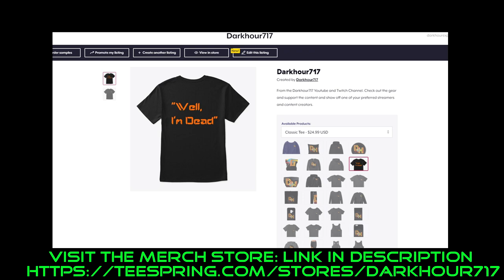Star Citizen 3.12.1 Daymar Ship Show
Hey everyone. We were having a nice casual stream on Sunday and decided that it had been awhile since we had seen a gathering of a large group showing off there favorite ships on the server. So we gathered and sent a message out to the server and had an impromptu ship show at Shubin on Daymar. And WOW what a response we got. Over 30 ships arrived and took part over a couple hours and it was an amazing time. We finished the day off with a group photo of all the participating pilots and wished everyone well. What an amazing time seeing such a large group come together without knowing each other. The Star Citizen Community is absolutely the best.

Also do not forget to get your entries in for our March 2021 giveaway which will be the Drake Cutlass Black with a Greycat ROC, Good Luck to everyone.

STAR-4J72-JCGV